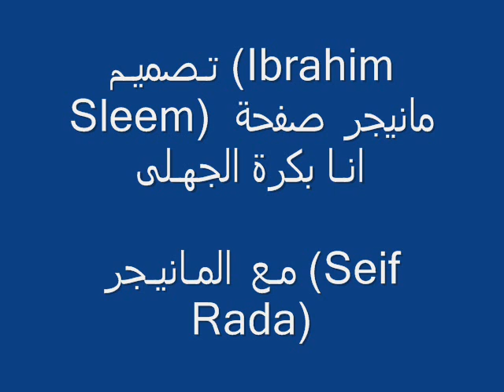من ارشيف انا بكره الجهلى